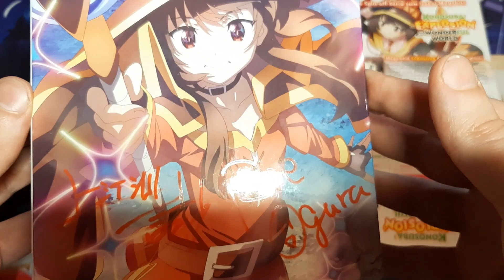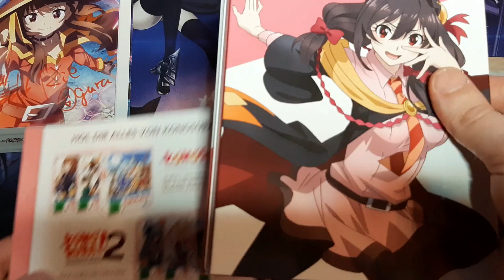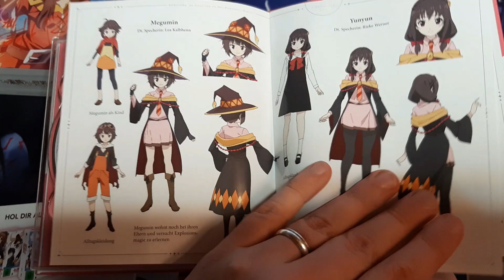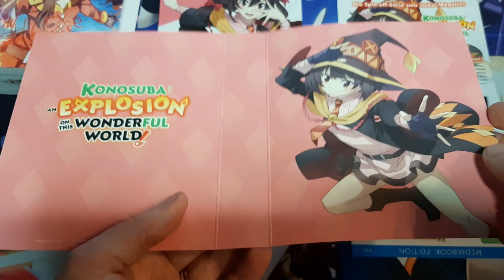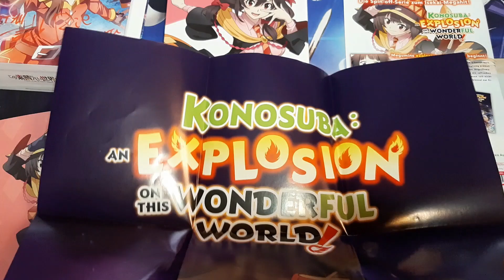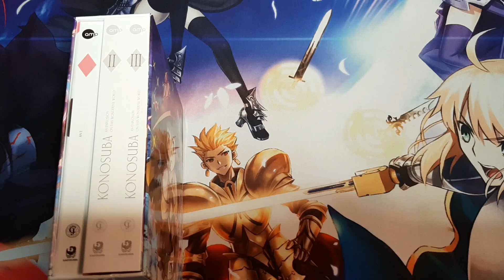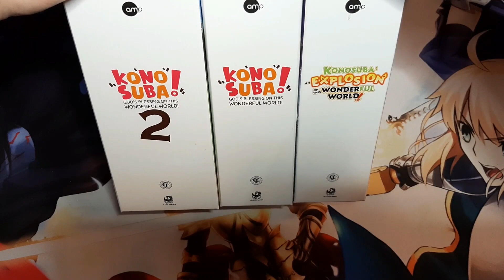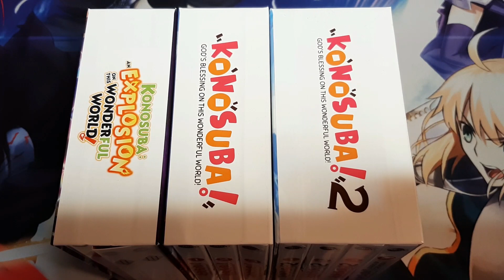Unboxing: Konosuba - An Explosion on this Wonderful World - Vol. 1 (DE)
Tally ho,

und Explosiooooooooon! 💥

Heute werfen wir einen zweiten Blick das Konosuba-Spinoff: An Explosion on this Wonderful World. Welche verfrüht auf der animagic 2023 ab dem 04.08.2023 verkauft werden konnte. Regulär erscheint die Box erst am 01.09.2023 und hatte vorab auch einen kleinen Produktionsfehler. Das betreffende Digipack kann jedoch durch den Support vom Publisher ausgetauscht werden, wie man uns auf der animagic versicherte.

Falls ihr noch sehen möchtet, was Staffel 2 so bei sich hatte, sind hier ein paar Links: